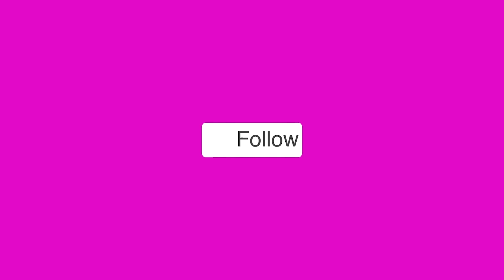मध्य प्रदेश: कार्यक्रम के बीच वरिष्ठ नेता दिग्विजय सिंह को आया गुस्सा, कहा- भाड़ में जाए कांग्रेस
कांग्रेस नेता दिग्विजय सिंह अपने बयानों के चलते अक्सर चर्चाओं में रहते हैं। कार्यक्रम के दौरान उनकी नाराजगी का एक वीडियो सोशल मीडिया पर वायरल हो रहा है जिसमें वह कहते हैं भाड़ में जाए कांग्रेस।